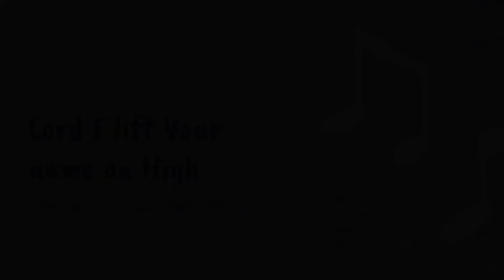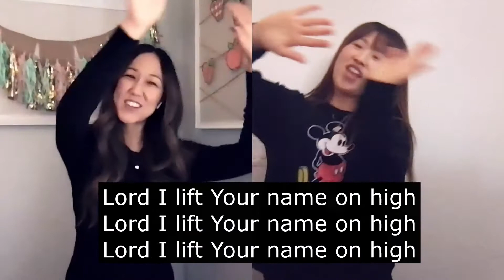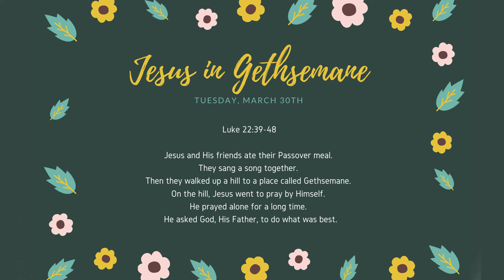Passion Week LH Little Kids Devotionals - Day 2 (Tues. 3/30)